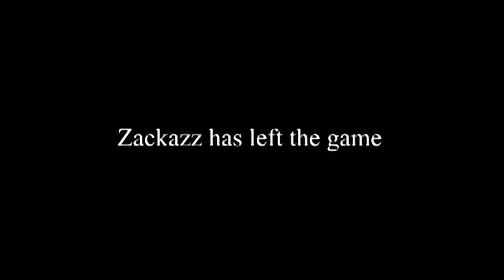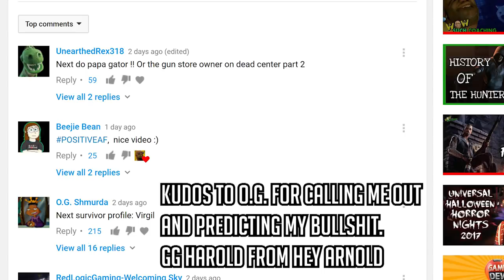*L4D2* SURVIVOR PROFILES: -VIRGIL (AND ALL NPC's)-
Lol i tricked everyone, its actually about Virgil